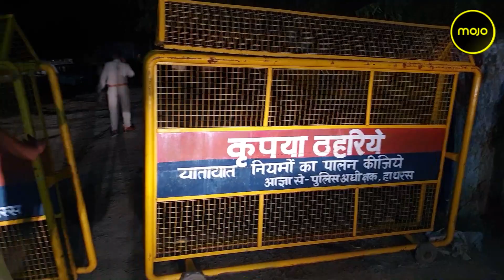Hathras Family Barred, Barricades All Around | Media Restricted from Meeting Them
A complete restriction has been put up on Hathras rape victim's family from meeting or speaking to the media. Mojo travelled to Hathras today to meet with the family, all amidst the Yamuna Expressway blockade, but was only met with more barricades. Family members say they are under immense pressure from the Government.

Madan Lal reports with Mayank Gajwani.